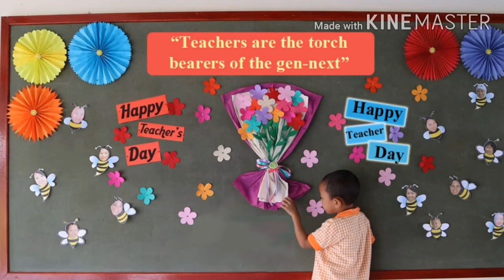Teacher's day Special status // Teacher's day 2020// शिक्षक दिवस की हार्दिक शुभकामनाएं